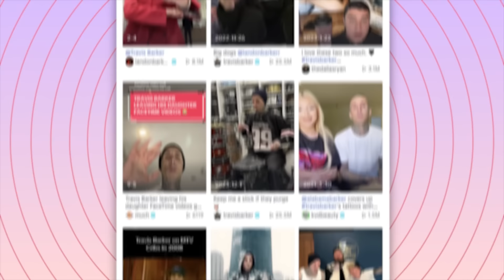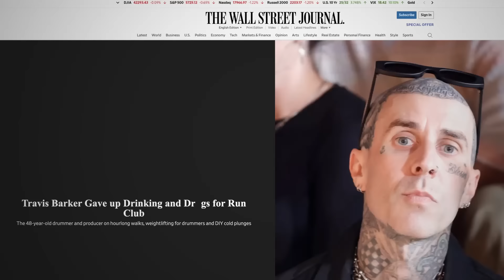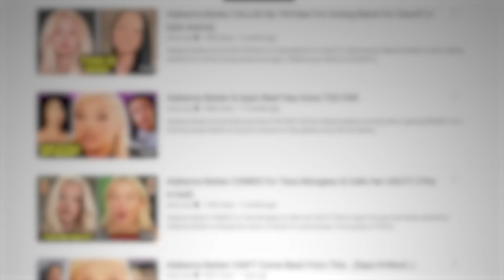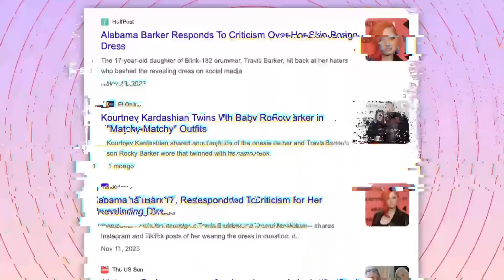Alabama Barker BANNED From TikTok..(her father finally doing the right thing)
Travis Barker has finally gotten his senses back and realized that his daughter, Alabama Barker, needs to be tamed! The way she’s been behaving on social media is not mindful, not cutesy, and definitely not demure. Unfortunately, it took the birth of his son with Kourtney, Rocky, for him to see that he didn’t exactly raise Landon and Alabama right. This has sparked some serious controversy, as people have long accused him and Kourtney of treating their almost one-year-old son as the only kid that matters, despite both of them having kids from previous relationships. Now, many are saying his sudden realization of failure as a father is just a cover-up since Alabama seems beyond saving.

This whole situation is so messed up and we have to talk about it! Grab your popcorn luvs, and without any further ado, let’s get right into it!